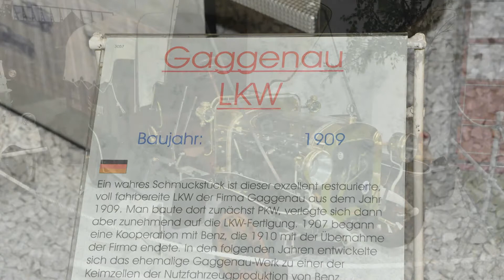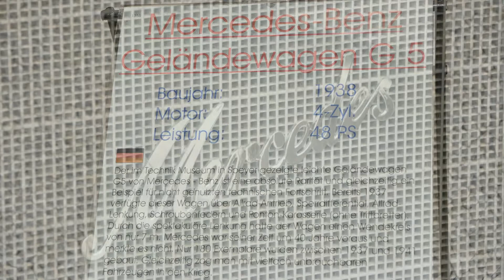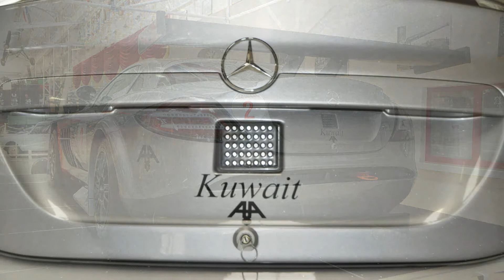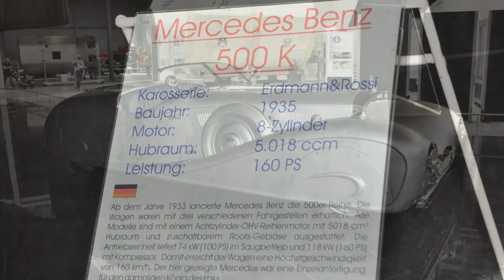Technik Museum Speyer - Teil 3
Robert Weisswasser